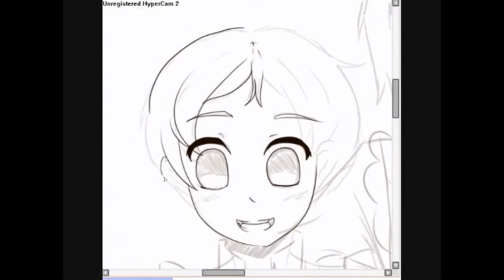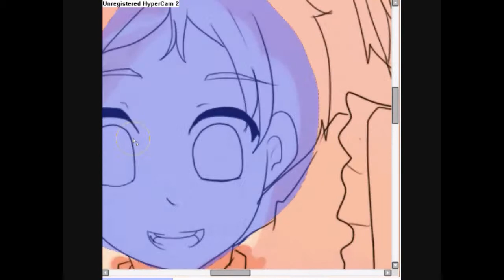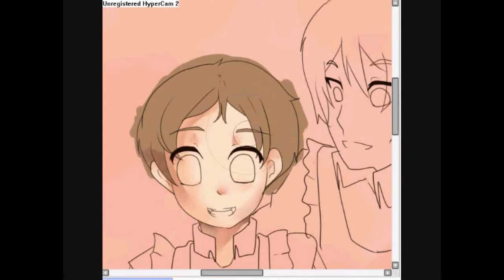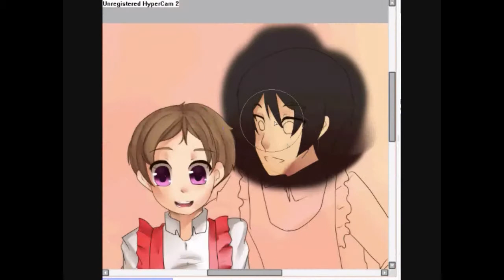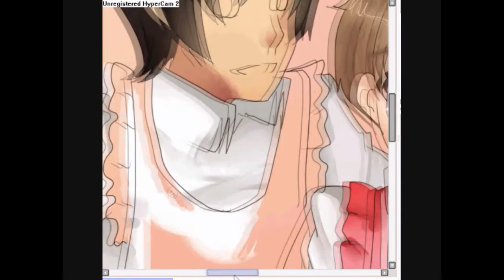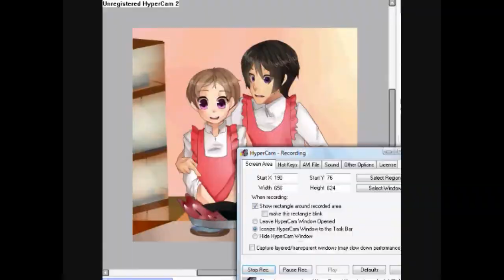Rolo and Lelouch Cooking Paint Tool SAI]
The song choice is 100% my roommate's fault!!
Songs:
Lazy Town-Cooking by the book remix ft. Lil Jon
PAN PAN PANTY by IOSYS